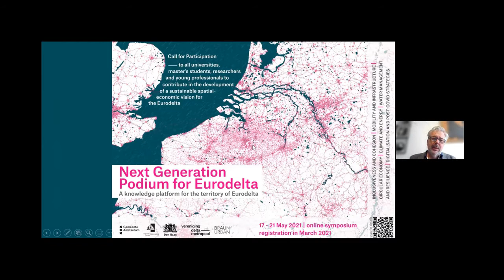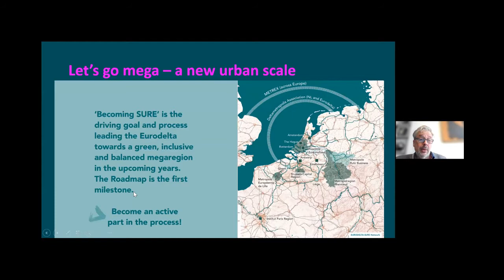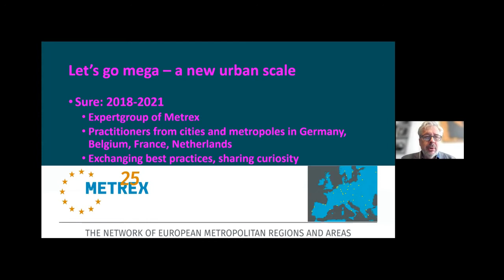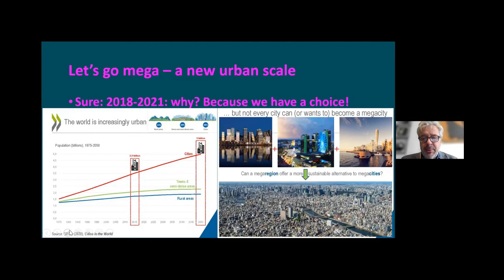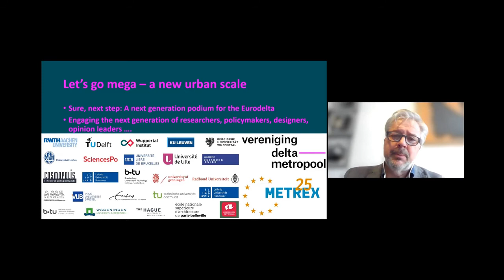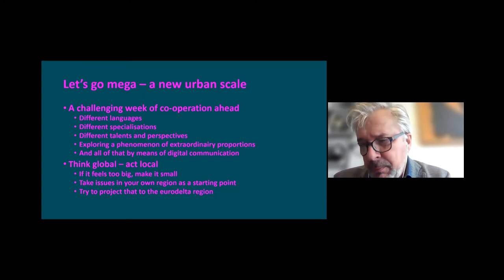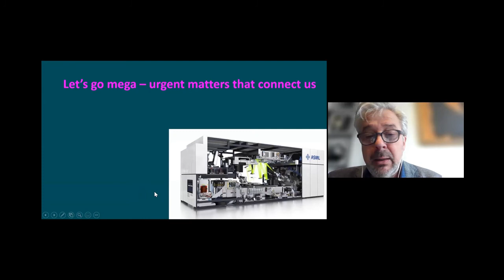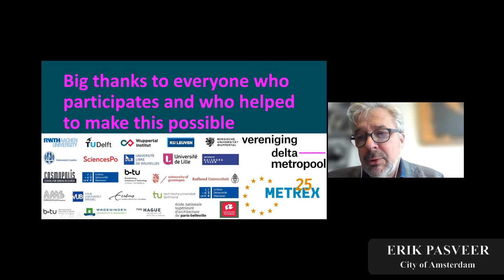Introducing SURE-Eurodelta by Erik Pasveer (City of Amsterdam)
“Let’s go mega and explore the mega-region. A new urban scale that is emerging in the past decades all around the world.”

This presentation is a part of Lunch Forum, Day 1 (17th May 2021) – Introducing Eurodelta.